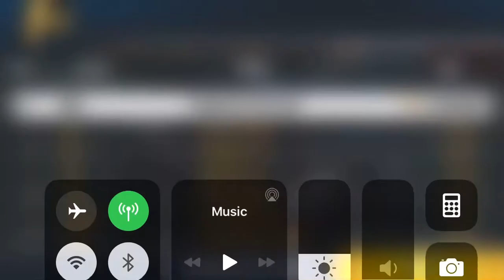Asphalt Xtreme - Hummer HX Championship | Perlini 105F Red Tiger | 01:14:819